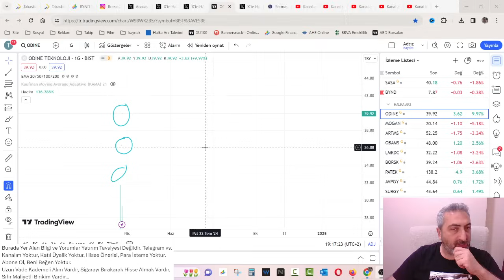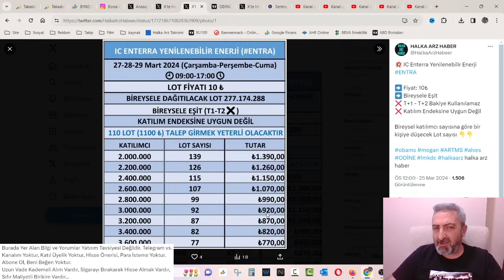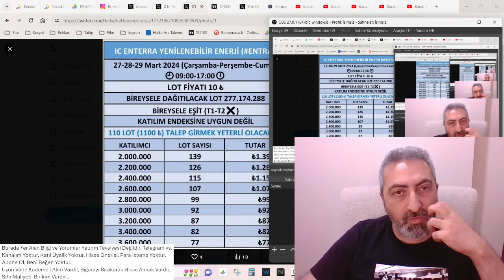Yeni Halka Arz entra Kaç Kişi Katılacak Kaç Lot Dağıtılacak Başvurularda Son Durum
SPK bu hafta 1 yeni halka arz için talep toplama yapacak. IC Enterra Yenilenebilir enerji için başvurular yarın başlayacak.